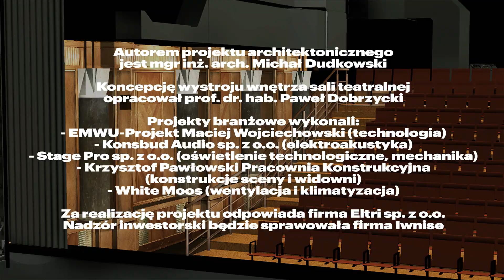Budujemy nową scenę dla Ateneum!